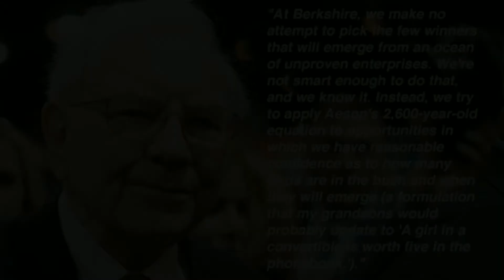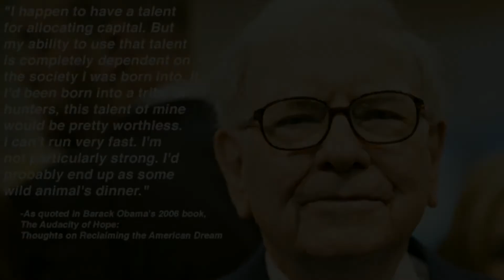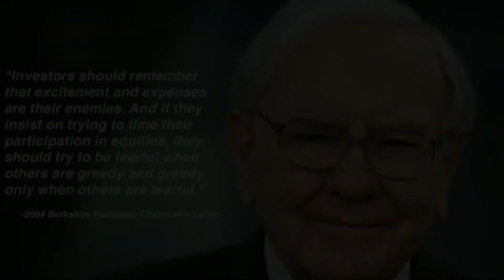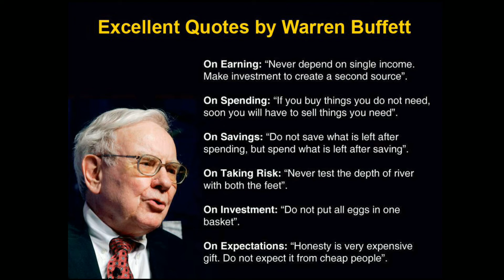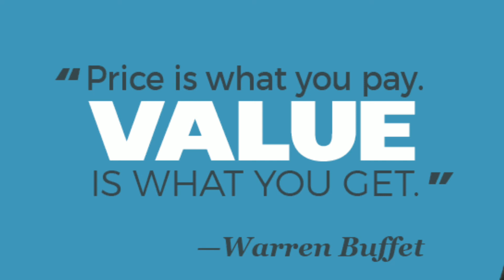Famous Quotes by Warren Buffett on Investments and Finance.